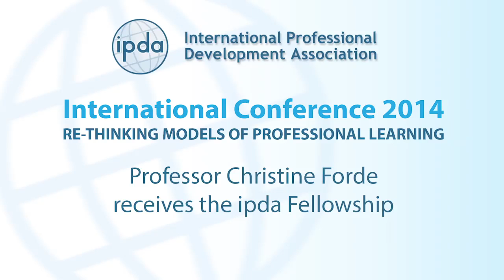Professor Christine Forde receives Fellowship at ipda International Conference 2014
This video features Professor Christine Forde, University of Glasgow, receiving the ipda Fellowship at our International Conference 2014 at Aston University.